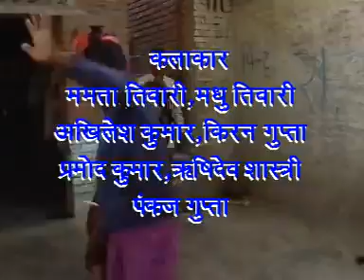Piya Mile Huduk Chullu Dehati Comedy Videos 2016 Prem Shankar,Lovely 360p